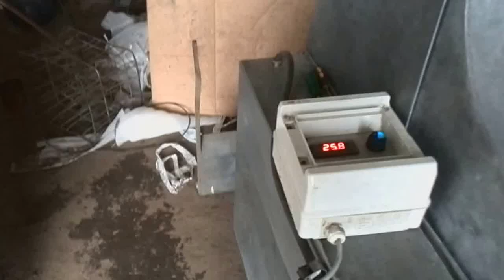шпарчан, ошпарочно-волососгонная машина KARPOWICZ ( Польша)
Шпарчан Karpowicz сепаратором щетины

Двухвальная ошпарочно-волососгонная машина ( шпарчан ) фирмы Karpowicz (Польша) предназначена для качественной и быстрой очистки свиных туш от щетины.

Популярна на небольших фермерских хозяйств, так и в крупных цехах по убою скота.

Изготавливается из нержавеющей кислотоустойчивой стали.

Нагрев воды в рабочей ванне производится при помощи нержавеющих нагревательных элементов, размещенных в изолированной масляной рубашке.

Выбрасывание туши производится рычагом с ручным приводом, рычаг поднимает заднюю решетку, при этом автоматически включаются рабочие валы, что значительно облегчает выбрасывание.
Комбинированная скребмашина - шпарчан, предназначена для механического удаления щетины со свиных туш (после оглушения и обескровливания).

Шпарчан предназначен для обработки свиных туш до 300 кг, возможно исполнение машины с сепаратором щетины.

Машина изготовлена полностью из нержавеющей стали, конструктивно скребмашина оснащена двумя рабочими валами. Привод валов, управление машиной и электрический шкаф встроены в корпус машины. Крышка шпарчана состоит из двух частей, поэтому загрузка/выгрузка туш возможна спереди и сзади. Сепаратор щетины расположен сбоку.
Оборудование для мясопереработки новое и восстановленное.  Предлагает:  Инъекторы Волчки Ледогенераторы Варочные котлы Массажеры Термокамеры Вакуумные упаковщики Фаршемесы Шприцы Клипсаторы Куттеры  и другое мясоперерабатывающее оборудование европейских производителей. Германии, Австрии, Польши.